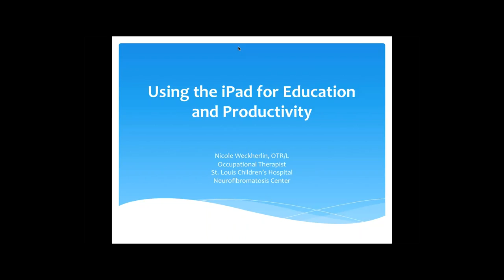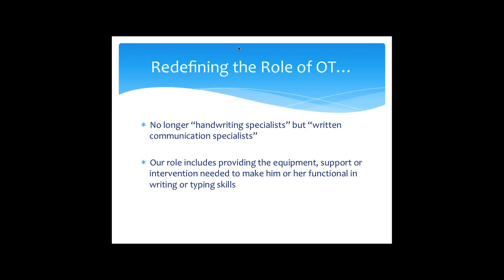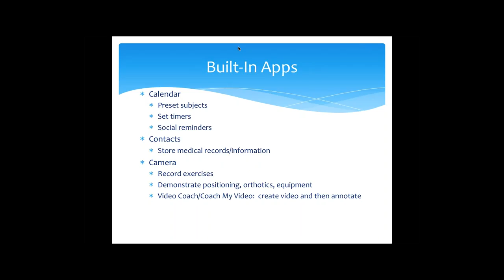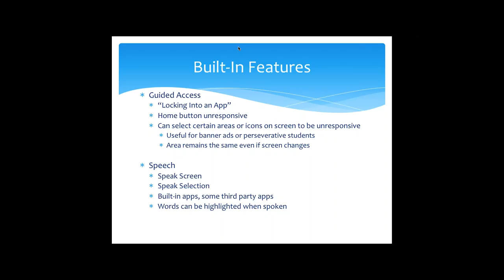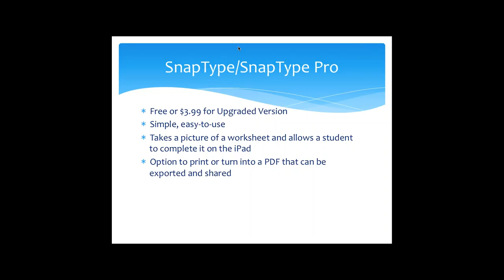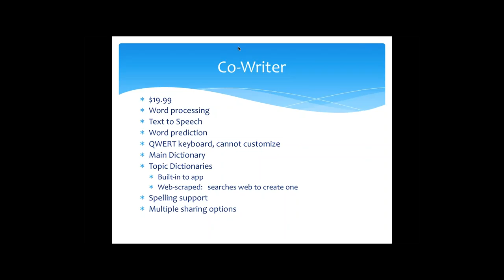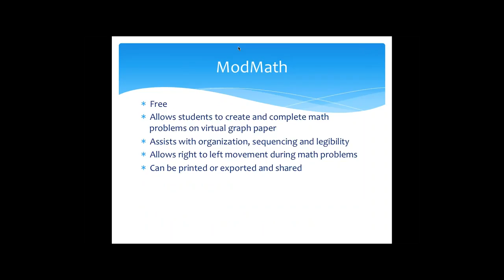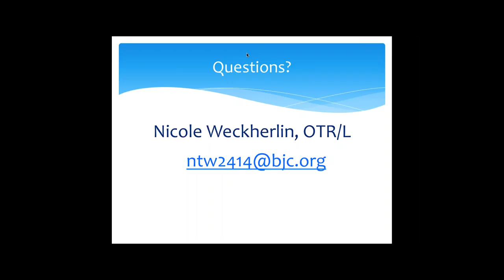Using the iPad for Education and Productivity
An all new NF Network webinar "Using the iPad for Education and Productivity". The webinar will be presented by Nicole Weckherlin, OTR/L, an Occupational Therapist with St. Louis Children's Hospital who will discuss apps and resources that can benefit children with NF1.

The objectives of the webinar will include:

- Learning the many implications of the iPad and its use in the school setting
- Utilizing built-in features and apps of the iPad for productivity
- Utilizing classroom apps that can increase student productivity and functional academic independence
- Increasing knowledge of iPad accessibility features and other accessories
- Increasing knowledge of available iPad resources